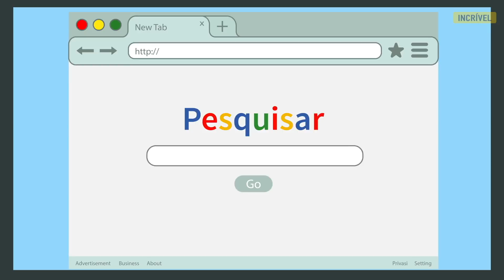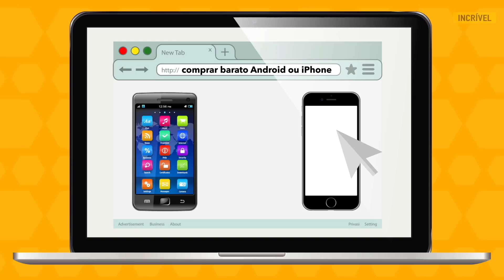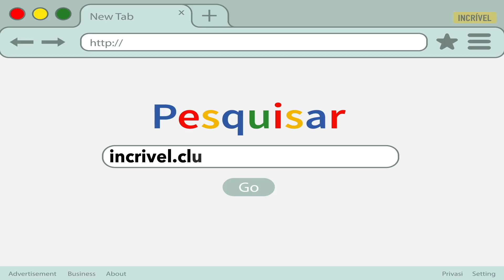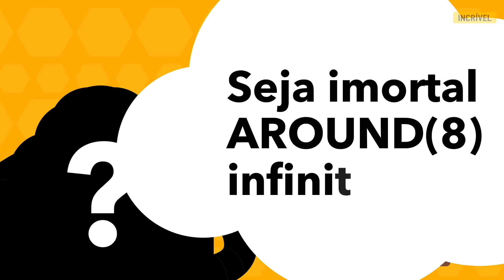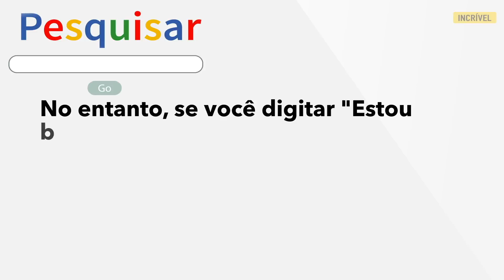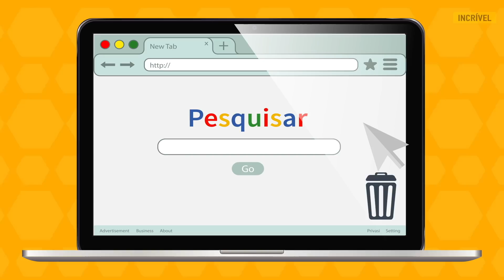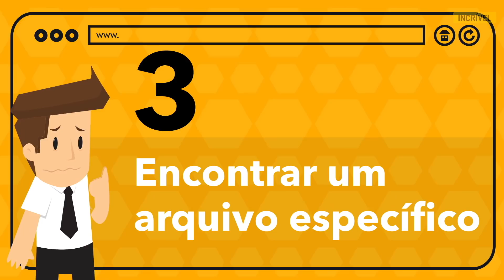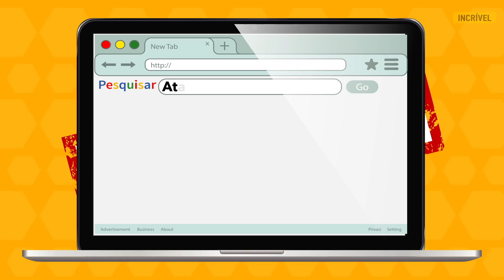15 Maneiras de Pesquisar no Google que 96% das Pessoas Ainda não Sabem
Aqui está uma lista das maneiras mais eficazes de pesquisar no Google e encontrar as informações que você está procurando em apenas alguns cliques. Teste estes 15 métodos simples para fazer pesquisas no Google!

5-Minute Crafts Youtube: goo.gl/0f2h9p